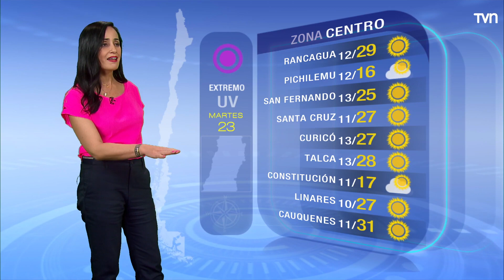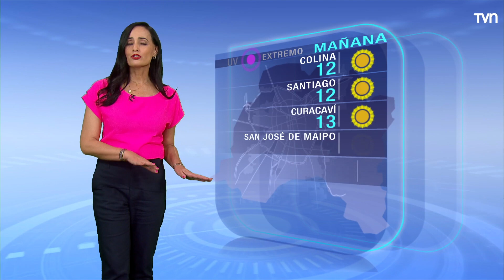Pronóstico del tiempo: Viernes 23 de noviembre | TV Tiempo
Revisa el pronóstico del tiempo para tu ciudad. Nubes en las costas del centro.